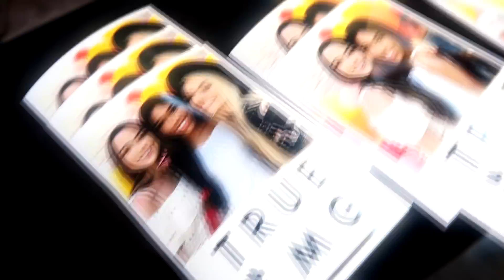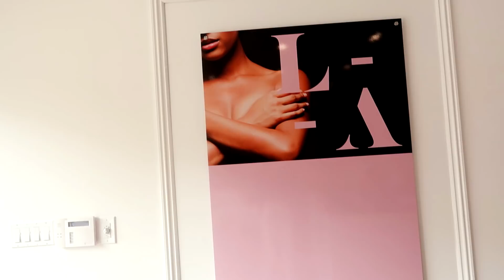I Finally did it... | TTLYTEALA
Thank god.

USE MY UBER CODE FOR A FREE RIDE
tealad2
GET FREE DELIVERY USE MY CODE L99PE
BEFORE YOU LEAVE A RUDE COMMENT KNOW THAT KARMA IS REAL AND NOBODY NEEDS BAD KARMA.

FAQ
Age 21

Snapchat ↬ TTLYTEALA
tiktok ↬ TTLYTEALA